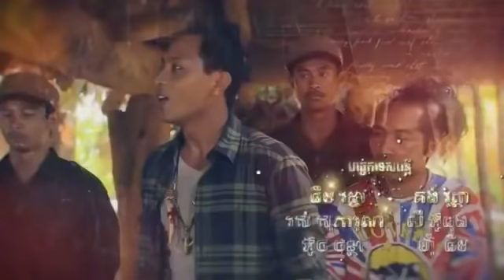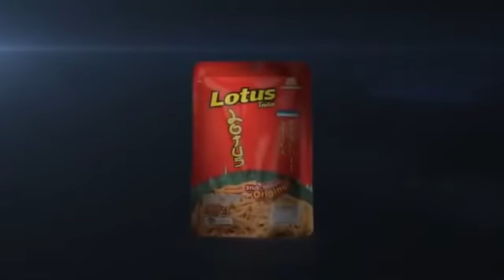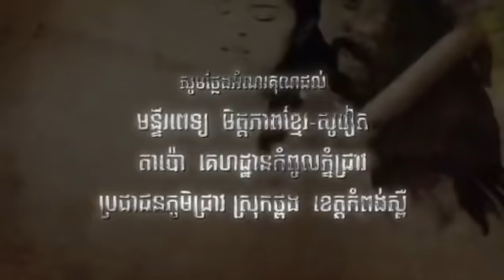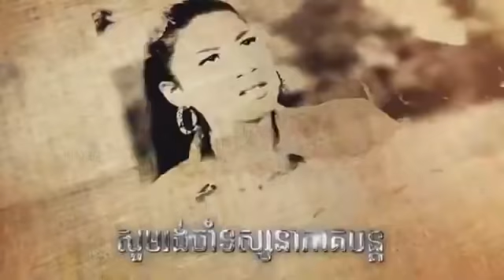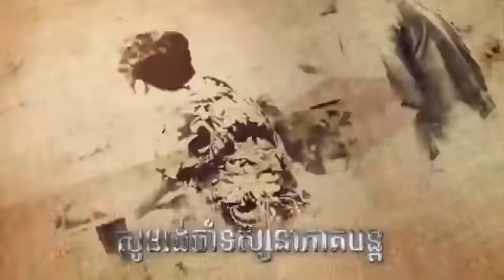រឿង ម្ចាស់ស្នេហ៍គ្រងបេះដូង ភាគទី ៧៥